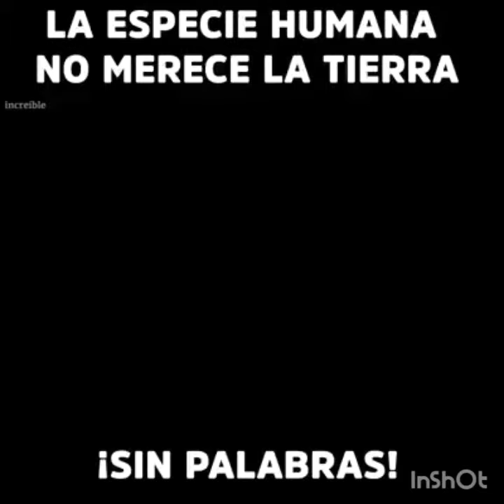UNA ESPECIE SIN PALABRAS